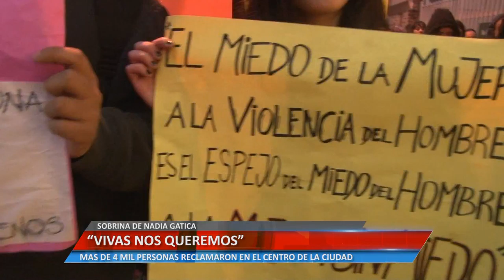Universidad Informa - "Vivas nos queremos" - Guadalupe Fantin - Gatica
La integrante de la Agrupación Pan y Rosas, comentó sobre la movilización que tuvo más de cuatro mil participantes. Al mismo tiempo, la sobrina de Nadia Gatica se refirió sobre el tema.

Facebook.com/uniriotv
Twitter.com/uniriotv
Instagram.com/uniriotv
Web - uniriotv.unrc.edu.ar
o envianos un email a
UniRio TV
Universidad Nacional de Río Cuarto
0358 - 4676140